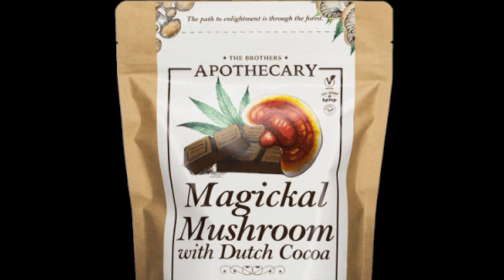Sat. Eve. Forecast 11/11/23